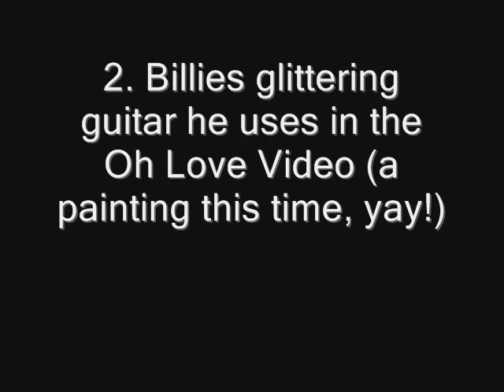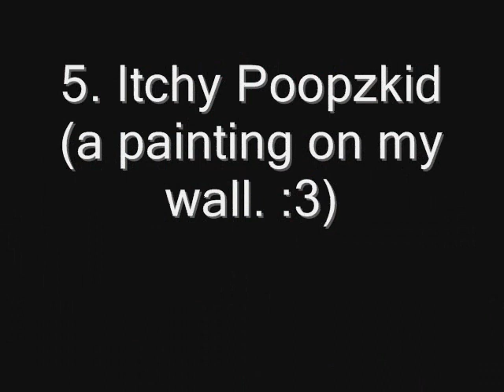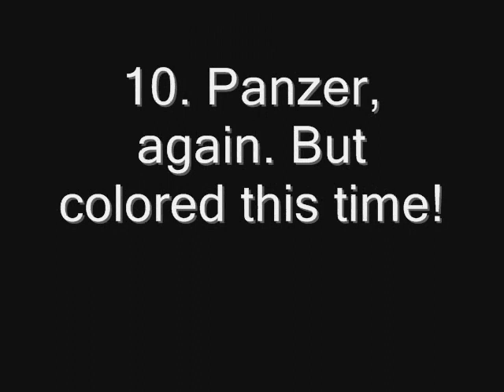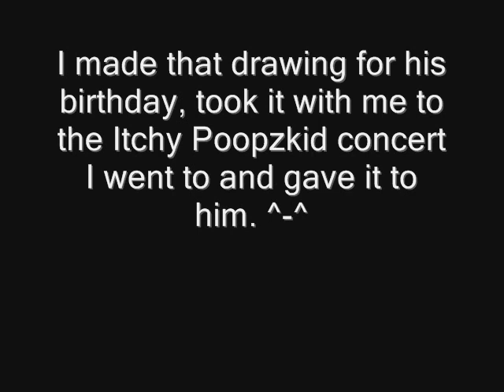A bit of my art. ^-^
As I said, I was (and I'm still) too lazy to do a speed drawing. Plus, my computer crashed the last time I tried to edit one. So, here we go. Some of my best drawings and paintings with WIP pictures. Feel free to tell me if you like it and what I could do better. [:

The song is Dying Fairytale by Cancer. I do not own it.

Art in this video:
1. Danisnotonfire & AmazingPhil (pencil drawing)
2. a Gibson guitar (painting)
3. Gerard Way (colored drawing)
4. The Boo
5. Itchy Poopzkid (wall painting)
6. Joey and Jakob Armstrong (pencil drawing)
7. Panzer [Daniel Friedl] (pencil drawing with colored parts)
8. Ingo Knollmann (pencil drawing)
9. Kat von D (pencil drawing)
10. Panzer [Daniel Friedl] (colored drawing)
11. Billie Joe Armstrong (pencil drawing)